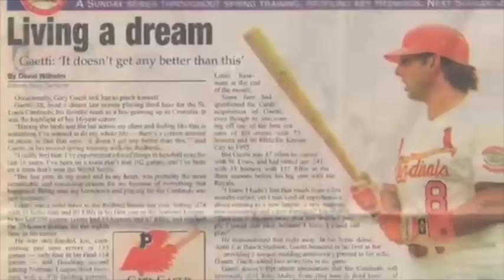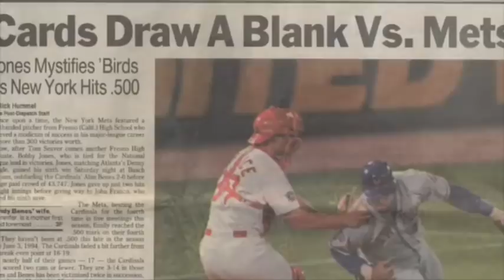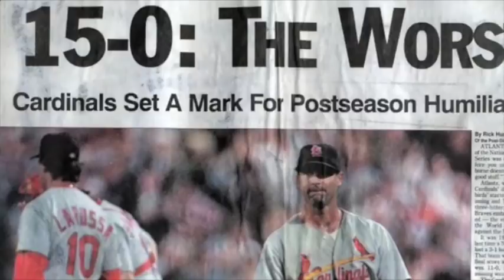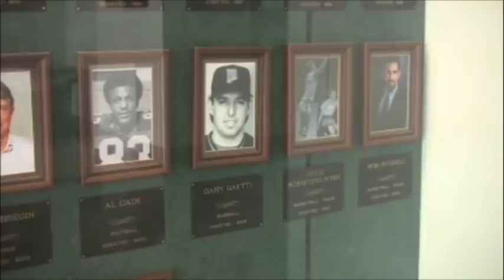Gary Gaetti continuing career as coach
Gary Gaetti began his career after being drafted out of Northwest Missouri State Univeristy